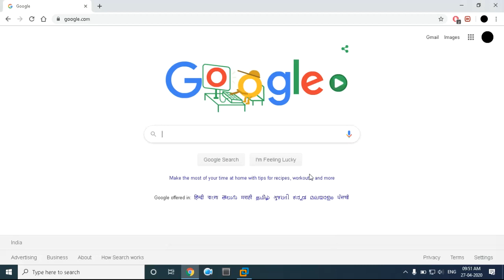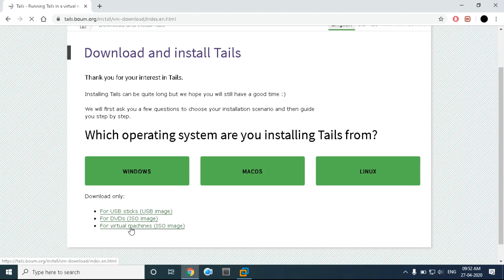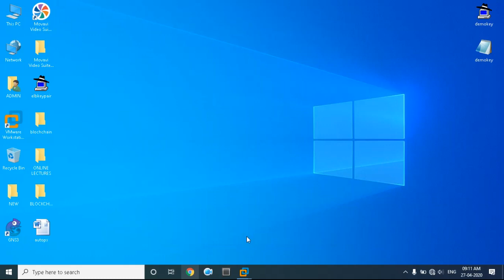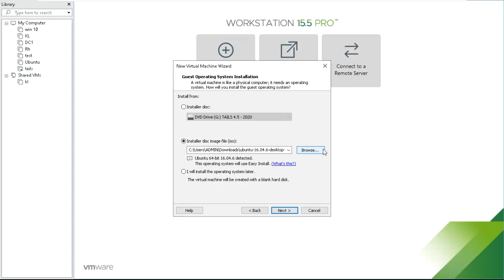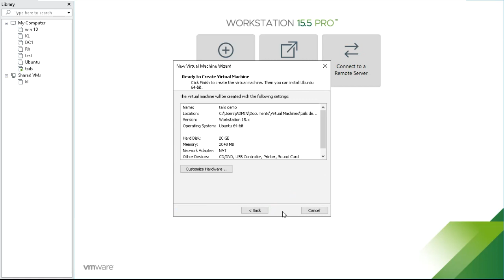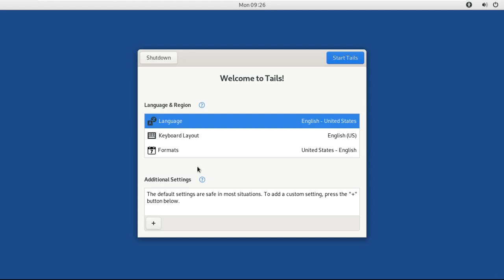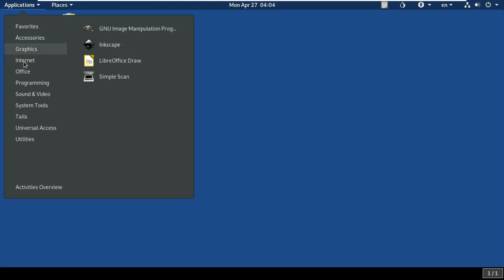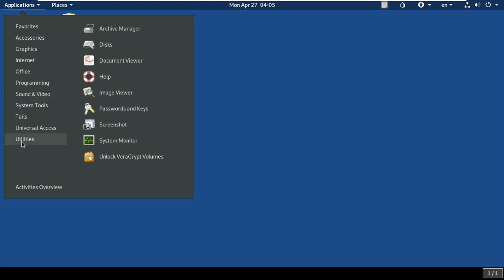Introduction to TAILS OS || Review and Installations of TAILS OS || Reasons to use TAILS OS in Hindi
Hi GUYS
In this video we are going to talk about,  Introduction to TAILS OS || Review and Installations of TAILS OS || Reasons to use TAILS OS in Hindi

OFFICIAL FACEBOOK PAGE: ETHICAL HACKER- INDIA